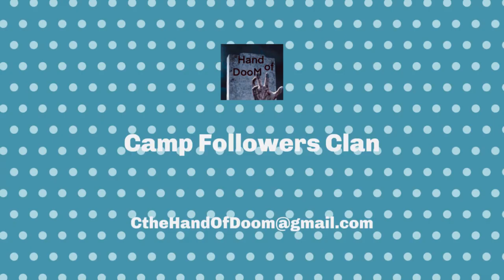Electro Dragons by Mizzouvet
Mass Electros w 4 dragons, @Magisto